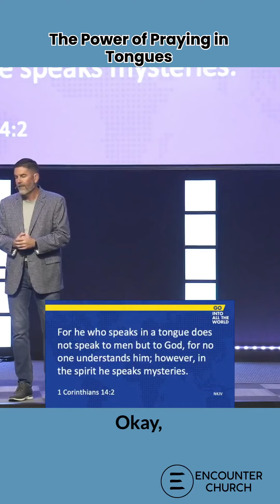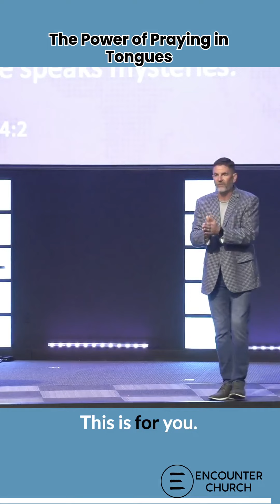The power of praying in tongues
Unlock the power of your individual prayer language and discover the perfect connection between your spirit and God's! prayerlanguage spiritualconnection scripture Bible #